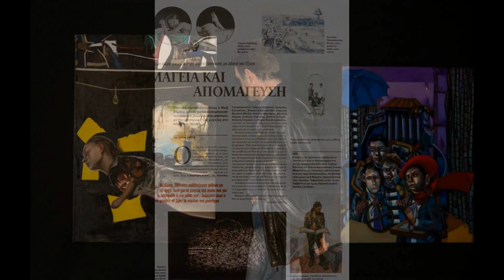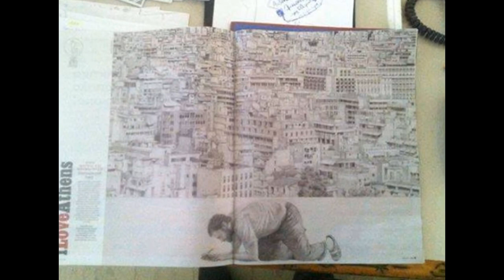Μαγεία & Απομάγευση / Ελληνοαμερικανική Ένωση 2014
17/2/2014 - 8/3/2014 Ομαδική Έκθεση Ζωγραφικής
Επιμέλεια: Ήρα Παπαποστόλου
Το 1928, ο Π. Βυζάντιος ιδρύει το «Ατελιέ», ένα εργαστήρι καλλιτεχνών στους Αέρηδες της Πλάκας. Εκεί σύχναζαν ποιητές και λογοτέχνες. Η συντροφιά του «Ατελιέ» αποτέλεσε μία από τις σπάνιες περιπτώσεις μποεμισμού στην Ελλάδα. Πολύ αργότερα θα γνωρίσουμε τη «γενιά του Παρισιού» με τους καλλιτέχνες της «γενιάς του ΄60» (Ν. Κεσσανλής, Δ. Κοντός, Κ. Τσόκλης, Β. Κανιάρης κ.ά.) που οραματίστηκαν μια ασυμβίβαστη «τέχνη για την τέχνη» καθώς και πολλές εικαστικές ομάδες που έδρασαν την περίοδο 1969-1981 όπως οι Νέοι Έλληνες Ρεαλιστές ή οι Γ. Βαλαβανίδης, Βαγγ. Δημητρέας, Μ. Καραβέλα, Β. Κυριάκη, Γ. Μήλιος και Σωτ. Σόρογκας που με την «Έκθεση των Έξι» πρόταξαν το σύνθημα του Μάη του 68: «Να είστε ρεαλιστές, να ζητάτε το αδύνατο». Σήμερα, ο μύθος του καλλιτέχνη επιστρέφει. Δώδεκα καλλιτέχνες αποφασίζουν να μιλήσουν με τα έργα τους για τη μαγεία της ζωής, για το παραμύθι ή το μύθο της, καθώς και για την κυριαρχία του αοράτου. Η ιδέα ξεκίνησε τον Οκτώβρη του 2012, όταν για πρώτη φορά άκουσα τη λέξη απομάγευση σε μια συνάντηση που είχαμε με τη ζωγράφο Μαρία Φιλιππακοπούλου. Συνειδητοποίησα ότι όταν οι κοινωνιολόγοι μιλούν για την «απομάγευση του κόσμου», οι καλλιτέχνες ανταπαντούν με την επιστροφή της μαγείας στη σύγχρονη τέχνη. Όταν όλος ο κόσμος χάνει τα υλικά αγαθά του, η φαντασία μπαίνει πάλι στη ζωή του και η τέχνη τον μαγεύει ξανά από την αρχή. Έτσι, αποφασίσαμε με τους Δημήτρη Αναστασίου, Λεωνίδα Γιαννακόπουλο, Γιώργο Καβούνη, Θεόφιλο Κατσιπάνο, Μαριάννα Κατσουλίδη, Κατερίνα Μουσιού (MoKa), Νικήτα Μπαχάρα, Βασίλη Πέρρο, Αχιλλέα Πιστώνη, Βασίλη Σελιμά, Αντώνη Τσακίρη και Μαρία Φιλιππακοπούλου να ενώσουμε τις δυνάμεις μας για να δείξουμε πως τώρα είναι η στιγμή που η τέχνη ξαναβρίσκει τις ρίζες της και το χαμένο της μυστήριο. Αυτό που ενώνει τους δώδεκα καλλιτέχνες είναι η πίστη τους σε αυτό που κάνουν, η ειλικρίνειά τους και η διάθεσή τους για εξέλιξη και ωρίμανση μέσα από την αφοσίωσή τους στη ζωγραφική. Όλοι τους πιστεύουν στην επιστροφή της μαγείας στη σύγχρονη τέχνη αλλά και στη ζωή και ο καθένας το δείχνει με τον τρόπο του, με τη στάση του απέναντι στα πράγματα και με τη δουλειά του. Οι περισσότεροι διαλέγουν σα μέσο τους την ανθρωποκεντρική ζωγραφική για να εκφραστούν ή φτιάχνουν το δικό τους σύμπαν πιστεύοντας ότι πλάθοντας μια άλλη πραγματικότητα μπορούν να προχωρήσουν. Τα κλειδιά που τους ενώνουν είναι η δημιουργική φαντασία και το όνειρο για ένα καλύτερο αύριο. Αυτό που προτείνουν στο θεατή είναι να ανακαλύψει από την αρχή τις μορφές μέσα στο χάος της εποχής, την ψυχική του επαφή με την τέχνη και το χαμένο μυστήριο στην τέχνη αλλά και στη ζωή.